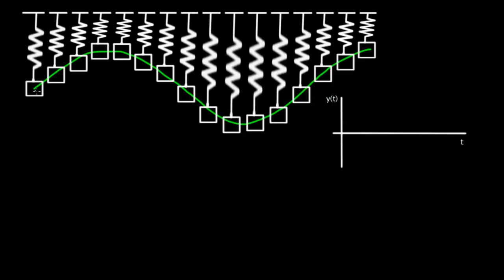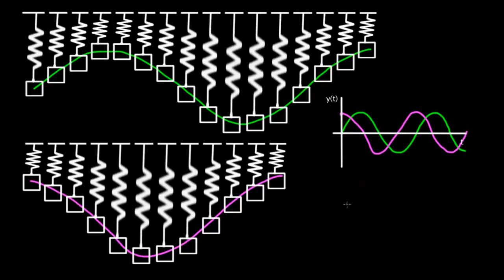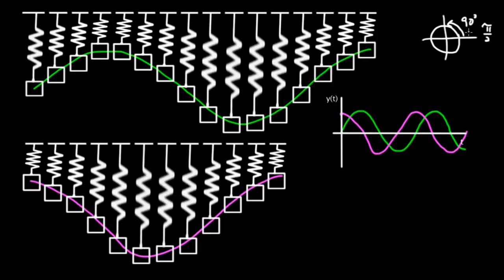Faz Sabiti (Fen Bilimleri) (Fizik)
KhanAcademyTurkce